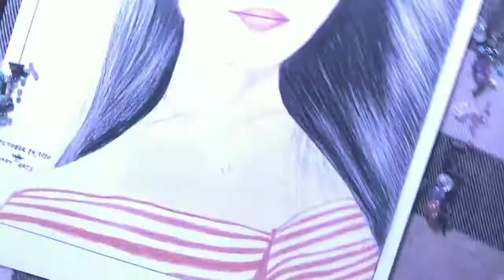I DRAW A YOUTUBER ALY SARMIENTO | SPEED DRAWING | CANDY AJAS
MATERIALS I USE
*MECHANICAL PENCIL➡ecofriends 10.5 mm 0.5mm AUTO PENCIL OZ-3901
*SENIOR PENCIL➡for the base part
*72 DRAWING SET
*FABER-CASTELL KNETGUMMI ART ERASER
*Crayola COLORED PENCILS
*PENCIL ERASER
*COUCHE PEN
*BLENDING STAMP
*VELLUM BOARD (orange)
must watch muna!
DO NOT UPLOAD RE UPLOAD MY VEDIO